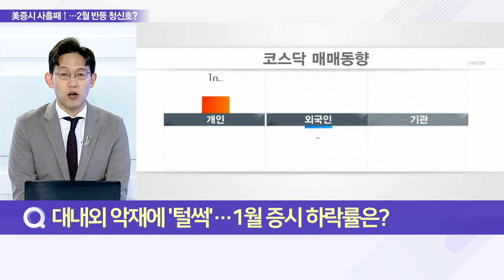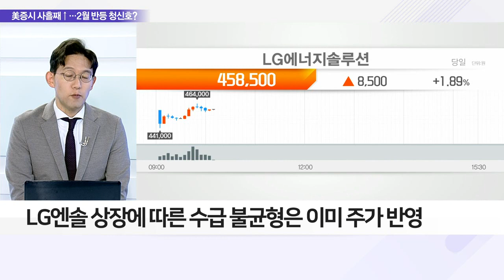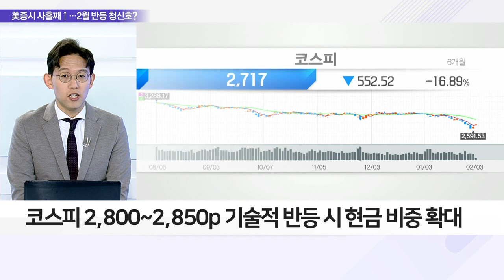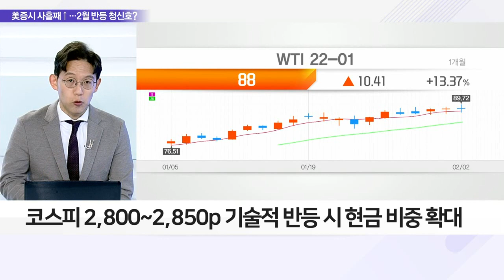최악의 1월 딛고 반등한 뉴욕 증시… 코스피 3000 도전?_이슈 파워 (20220203)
Q. 대내외 악재에 '털썩'… 1월 증시 하락률은?
- 지난 1월, 코스피 10%·코스닥 15% 이상 폭락
- 국내 증시, 글로벌 증시 하락률 1위 차지

Q. 뉴욕 증시, 기술주 랠리… 분위기 반전 성공할까?
- 뉴욕 증시, 애플 사상 최대 실적 '신호탄'… 급반등
- LG엔솔 상장에 따른 수급 불균형은 이미 주가 반영
- 코스피 2,550~3,000p 구간 등락 전망
- 코스피 2,800~2,850p 기술적 반등 시 현금 비중 확대